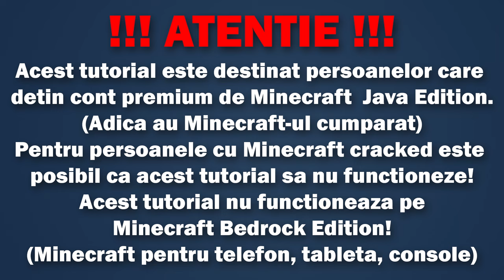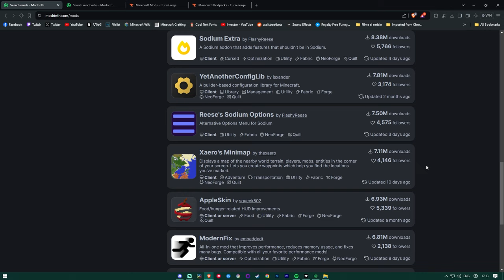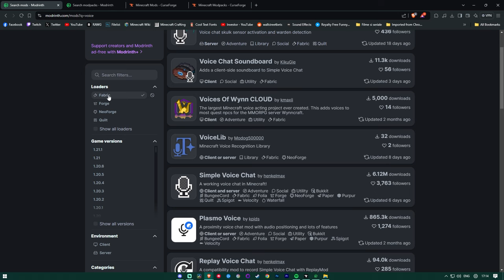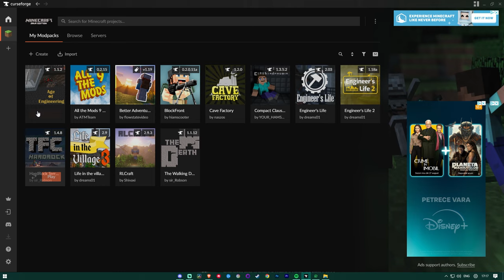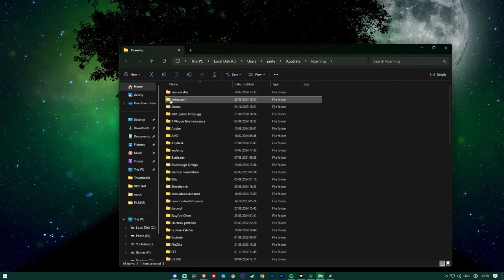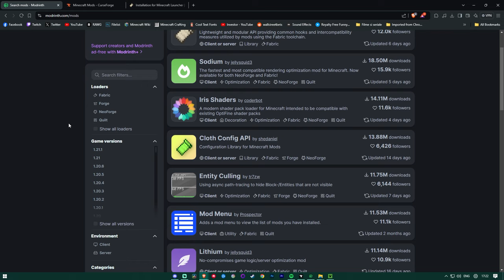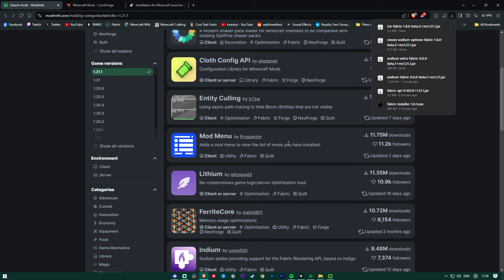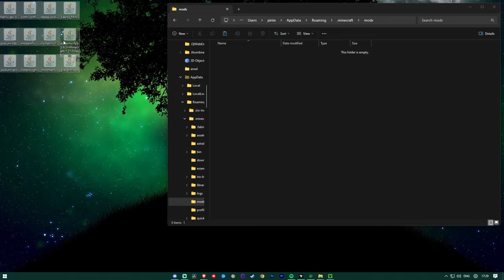Cum se instaleaza moduri pe Minecraft :: Tutorial Minecraft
Minecraft tutorial cum se instaleaza moduri pe Minecraft Java Edition
Tutorialul incepe la - 5:41